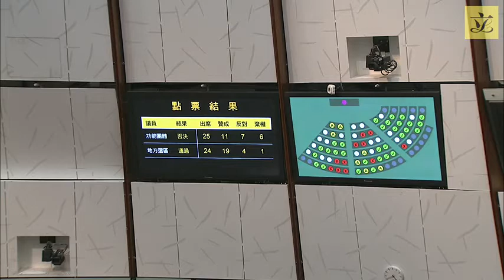Council meeting (2018/12/13)-Transforming into green society & coping with climate change(Pt2)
IV. Members’ Motions

Hon Martin LIAO to move the following motion:

Fully transforming into a green and low-carbon smart society and economy, and proactively alleviating and coping with global climate change

(Translation)
That given the worsening problem of global climate change and the imminent crisis, this Council urges the SAR Government to cope with climate change more proactively, lead various social sectors and all people to fully transform Hong Kong into a green and low-carbon smart society and economy, and review at an appropriate time and enhance as appropriate Hong Kong’s capabilities to withstand extreme weather and adapt to climate change, with a view to making every endeavour to help alleviate this crisis faced by all mankind, providing Hong Kong people with due protection of their lives and properties, and promoting the sustainable development of the society and economy.

Ir Dr Hon LO Wai-kwok, Hon HUI Chi-fung, Hon KWOK Wai-keung, Hon Charles Peter MOK, Hon Gary FAN, Hon CHU Hoi-dick, Dr Hon Elizabeth QUAT, Dr Hon KWOK Ka-ki and Hon Kenneth LEUNG to move amendments to the motion
(The amendments were issued on 7 December 2018 under LC Paper No. CB(3) 241/18-19)